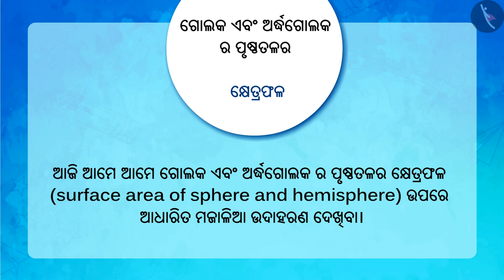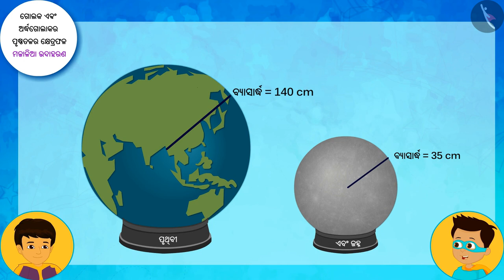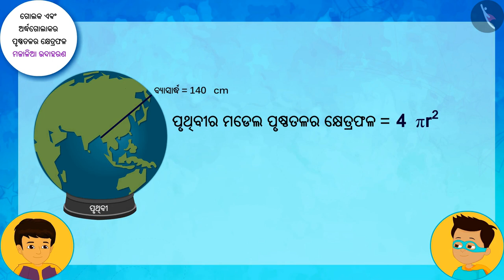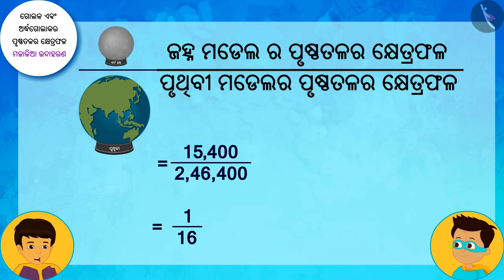ଗୋଳକ ଓ ଅର୍ଦ୍ଦାଗୋଲାକାର ପୃଷ୍ଠର କ୍ଷେତ୍ରଫଳ|Part 2/3|Surface Area of a Sphere and Hemisphere|Odia|Class 9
Class 9 | ଗୋଳକ ଓ ଅର୍ଦ୍ଦାଗୋଲାକାର ପୃଷ୍ଠର କ୍ଷେତ୍ରଫଳ|Part 2/3|Surface Area of a Sphere and Hemisphere|Odia|Class 9

TicTacLearn Video
Interactive Videos